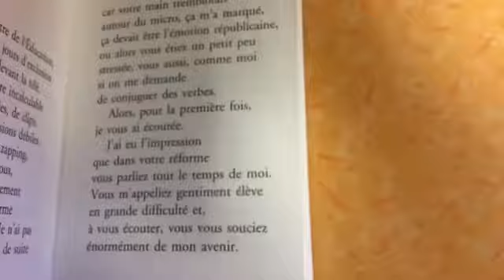Lettres D’un Mauvais Élève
Lettres d'un mauvais élève-Sélection "Les zincorréziens 2018"